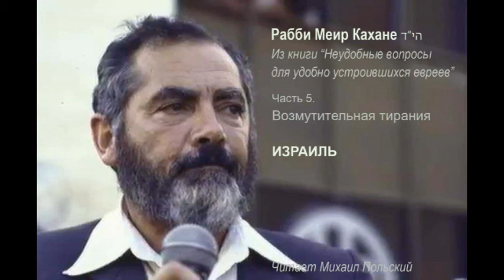гл 5(1). ИЗРАИЛЬ \ Рабби М.Кахане הי"ד. Из книги "Неудобные вопросы ..."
км"А

Публикация данной аудиокниги осуществляется под лозунгом "Свободу Игалю Амиру!" (קמ"ע)

Часть 5(1)
ИЗРАИЛЬ

Предисловие чтеца